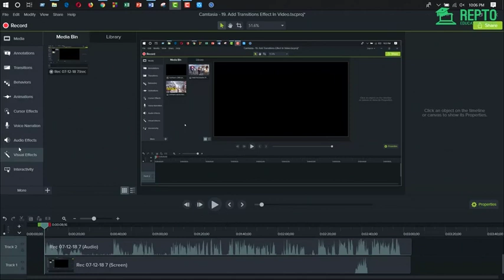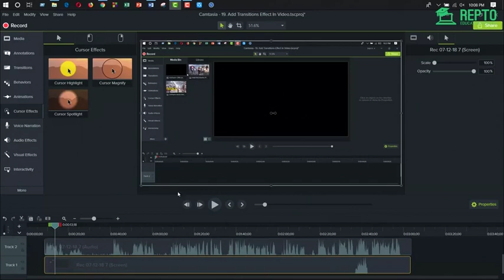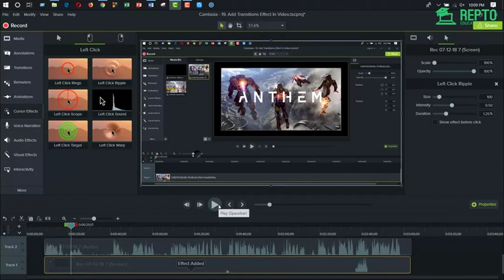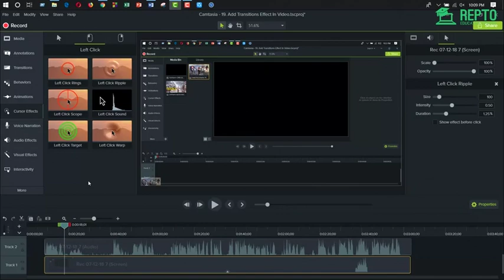Lecture 18 Cursor Effects Change Mouse Pointer To Highlighted or Magnified REPTO